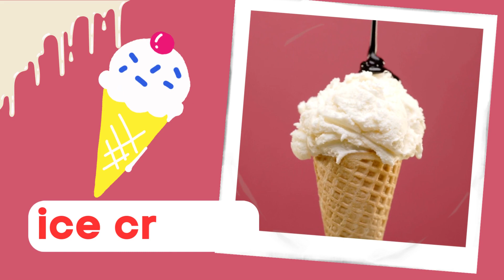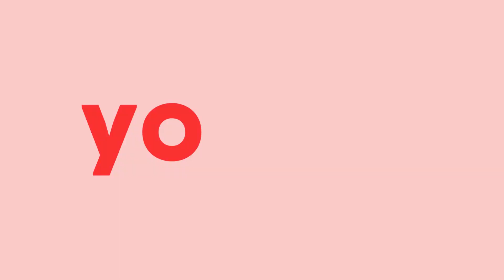Children's Favorite Drinks Series 2 | Learn to read for TODDLERS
Dear parents, welcome to the "Morning Dew" Kids Channel, Video Reading Series.

The Reading Series, especially for toddlers, is a combination of several methods that have been proven to accelerate children's ability to read and recognize objects around them.

To make it more effective, we suggest that you show your child a series of reading videos with the same title several times.

Hopefully our videos can help children to read, thank you :)